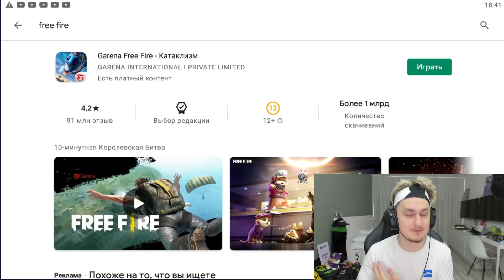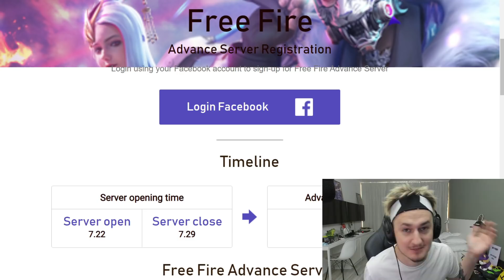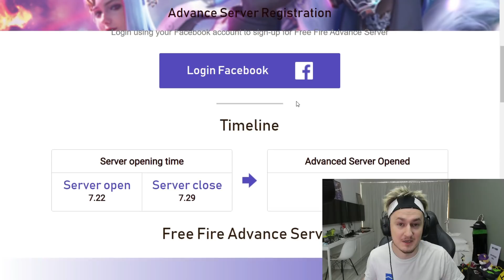ПОДАРКИ В ЧЕСТЬ 1 МИЛЛИАРДА СКАЧИВАНИЙ FREE FIRE в GOOGLE PLAY